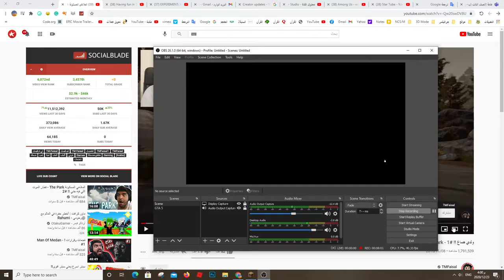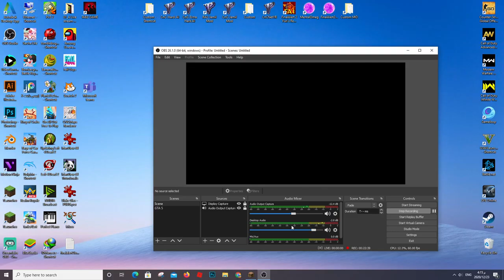Minecraft 😻😊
I am interest of your comment, which is important to me.
Try to be part of my dream, let's do this great thing together.

Minecraft is a sandbox video game developed by Mojang. Minecraft was created by Markus "Notch" Persson in the Java programming language and was released as a public alpha for personal computers in 2009 before officially releasing in November 2011, with Jens Bergensten taking over development around then. It has since been ported to various platforms and is the best-selling video game of all time, with 180 million copies sold across all platforms and 112 million monthly active users as of 2019.

In Minecraft, players explore a blocky, procedurally-generated 3D world, and may discover and extract raw materials, craft tools, build structures or earthworks, and depending on game mode, can fight computer-controlled "mobs", as well as either cooperate with or compete against other players in the same world. These modes include a survival mode, in which players must acquire resources to build the world and maintain health, and a creative mode, where players have unlimited resources. Players can modify the game to create new gameplay mechanics, items, and assets.

Minecraft has been critically acclaimed, winning several awards and being cited as one of the greatest and most influential video games of all time. Social media, parodies, adaptations, merchandise, and the annual MineCon conventions played large roles in popularizing the game. It has also been used in educational environments, especially in the realm of computing systems, as virtual computers and hardware devices have been built in it. In 2014, Mojang and the Minecraft intellectual property were purchased by Microsoft for US$2.5 billion. A number of spin-off games have also been produced, such as Minecraft: Story Mode, Minecraft Dungeons, and Minecraft Earth.
Thank you to Vareide for making this awesome Minecraft trailer!